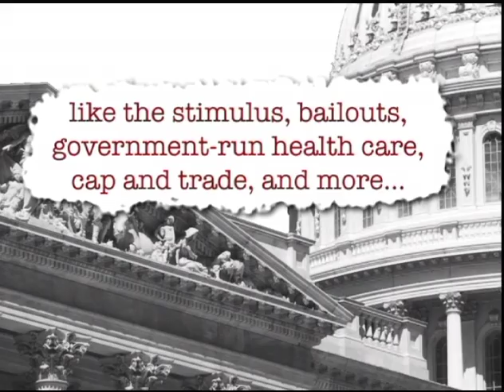Don Manzullo - Fighting for the American Dream